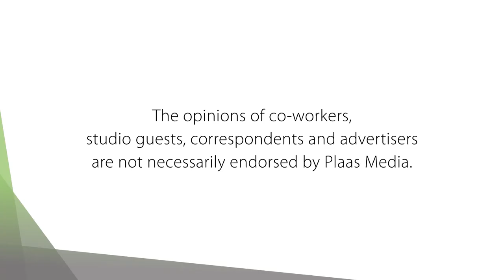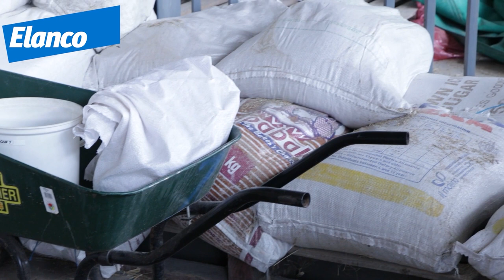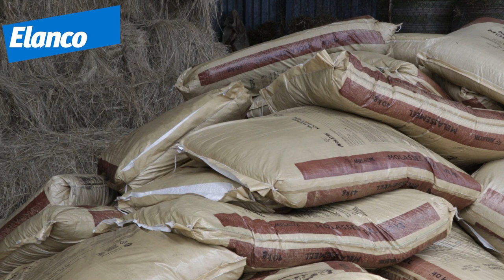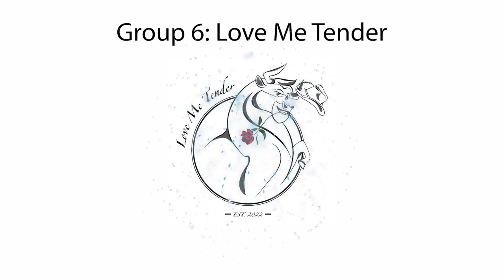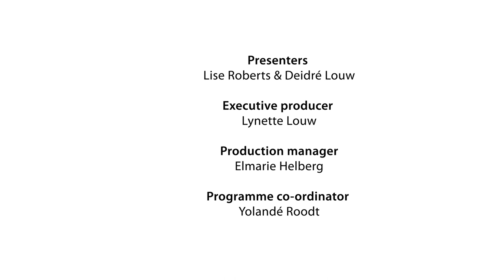Onderstepoort Feedlot Challenge 2022: Farm TV 26 Dec 2022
The annual Onderstepoort Feedlot Challenge availed again this year. The purpose of the challenge is to get fifth-year veterinary students interested in and informed about production animals and systems.